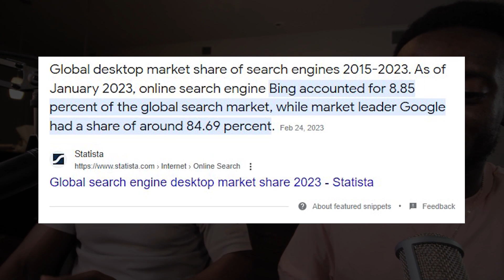Will ChatGPT be The revival of Bing Search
In this video, Jodabeni and Taziamoma delve into what is  ChatGPTJoin them as they explore the potential ramifications and possibilities of this emerging technology.